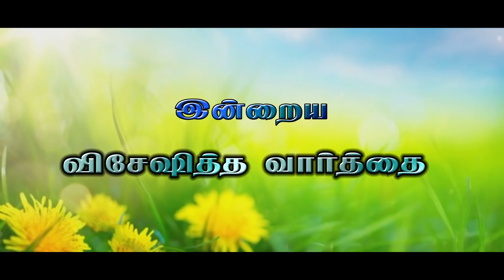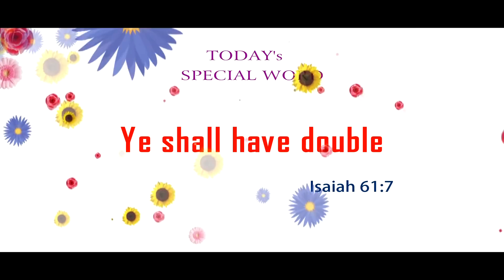Today's Bible special word | 10-8-20 | Today Promise word | Daily Bible verse | Today Blessing Word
Nijam Tv
3/619, Paramathoppu, Vallioor ,
Tirunelveli Dt,
Tamilnadu

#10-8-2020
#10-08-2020